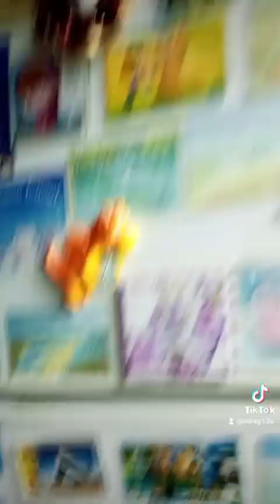погода сегодня плохая поговорить хочу очень